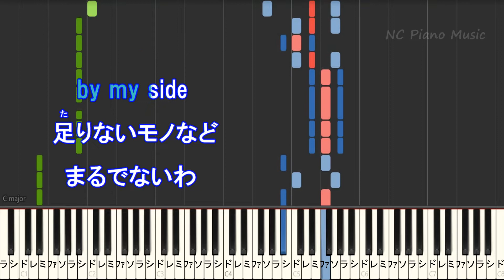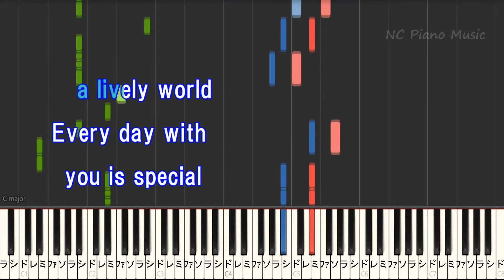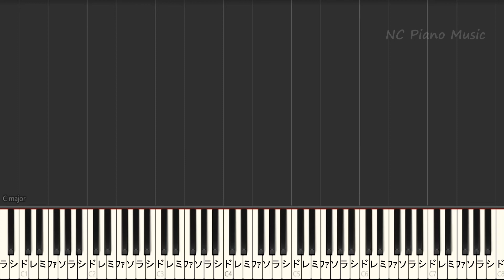【オフボーカル原曲キー】YY / ロイ-RoE- 【カラオケ ガイドメロディなし 歌詞 ピアノ フル full】ドラマ「ハコヅメ 〜たたかう！交番女子〜」